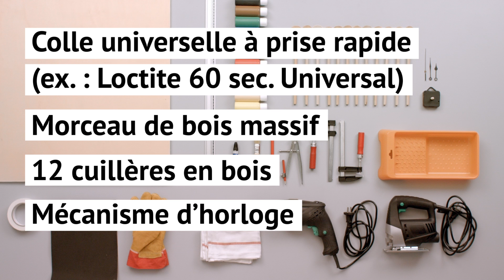Fabriquer une horloge murale haute en couleur pour la cuisine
Retrouvez tous nos tutos créatifs sur Youjustdo.fr